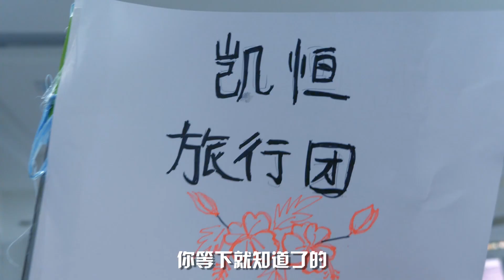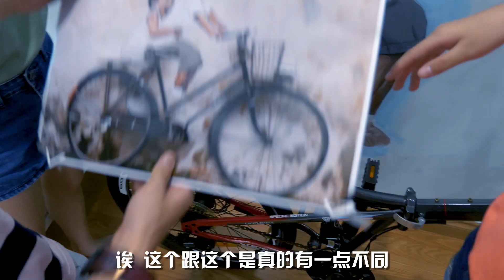【画画】我把房间变成槟城了，我画了槟城脚车壁画?!?!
希望你们会喜欢我的影片。😊😊
如果你喜欢的话，记得要赞，订阅和分享给你朋友看！！❤️❤️❤️